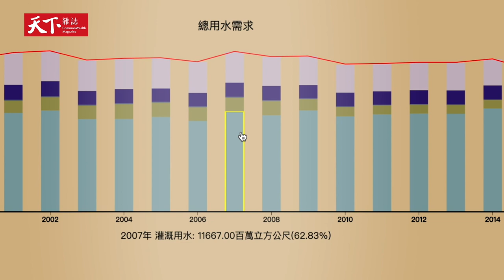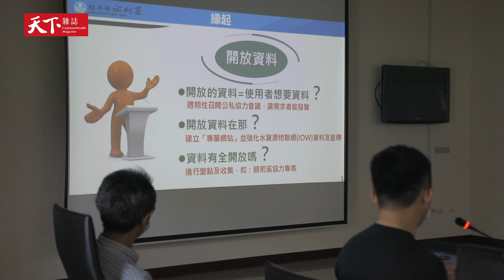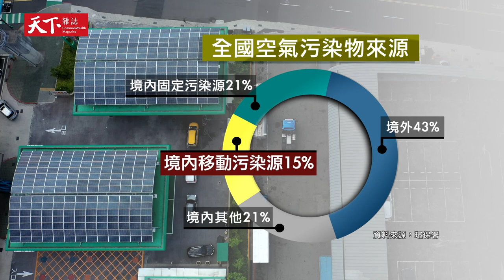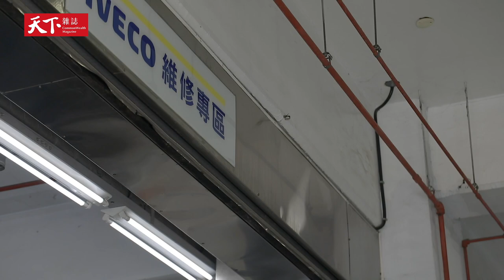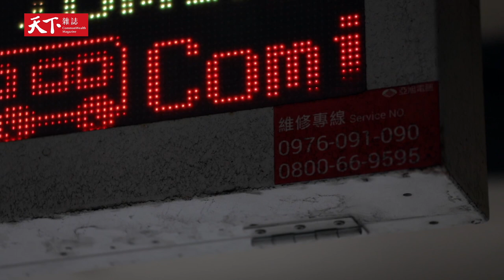【天下40・永續幸福】第三集：水・空氣・房間裡的大象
生活環境的好壞，與我們的健康與幸福感息息相關，然而，台灣的環境品質和OECD國家相比，排名卻總是倒數，民眾喊了很多年的好水好空氣，為什麼會這麼難？光是針對實施柴油重車六期廢棄排放標準，就一延再延；缺水、喝乾淨水的問題也是在政府事權不統一的情況下，窒礙難行，但透過民間一再努力不放棄，終於露出一些曙光...

天下雜誌video製作 製作人／李洛梅 採訪／張涵青、李洛梅  視覺統籌、剪接／俞子堯 攝影／林有成、俞子堯